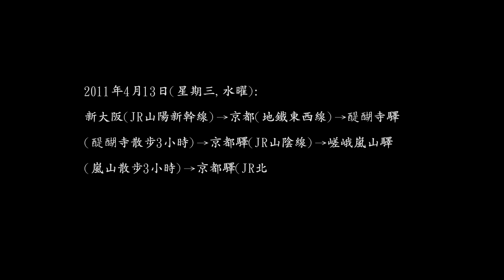2011日本春之旅(3)-京都(B)-醍醐寺.嵯峨嵐山.mp4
近畿是日本春遊的重頭戲.而京都又是日本的千年古都.在古剎寺廟的襯托下.櫻花更顯得千嬌百媚.婀娜多姿.京都的賞櫻景點.多得不勝枚舉.只可惜有許多名景點規定不得用腳架攝影(含照相&錄影).這對旅遊攝影者是件美中不足之事.不過.京都還是有很多可玩之處.